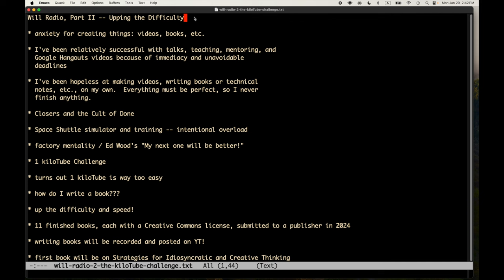Will Radio, Part II -- Upping the Difficulty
* anxiety for creating things: videos, books, etc.

* I've been relatively successful with talks, teaching, mentoring, and
  Google Hangouts videos because of immediacy and unavoidable
  deadlines

* I've been hopeless at making videos, writing books or technical
  notes, etc., on my own.  Everything must be perfect, so I never
  finish anything.

* Closers and the Cult of Done

* Space Shuttle simulator and training -- intentional overload

* factory mentality / Ed Wood's "My next one will be better!"

* 1 kiloTube Challenge

* turns out 1 kiloTube is way too easy

* how do I write a book???

* up the difficulty and speed!

* writing books will be recorded and posted on YT!

* first book will be on Strategies for Idiosyncratic and Creative Thinking